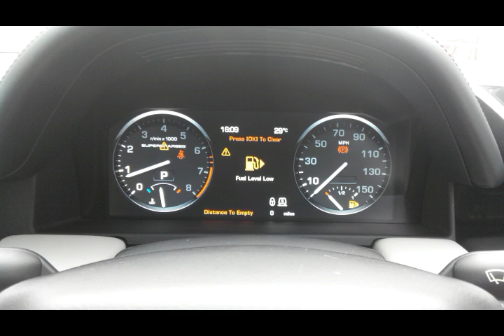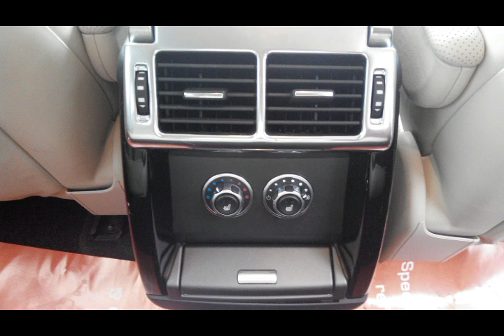RANGE ROVER VOGUE New Price RM298,000.00 "0108900730 WANBOTAK" 5.0 AUTOBIOGRAPHY